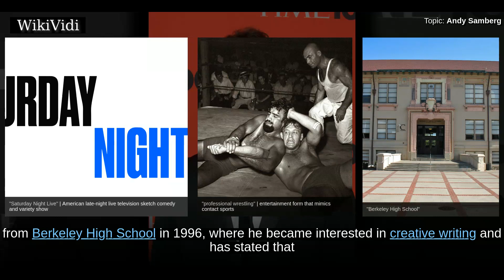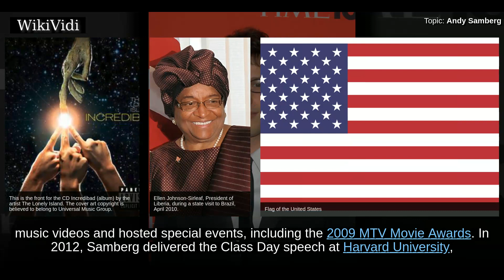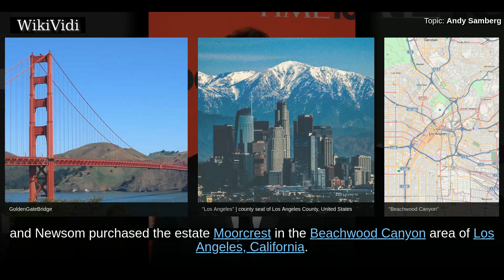ANDY SAMBERG - WikiVidi Documentary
Andrew David Samberg , is an American actor, comedian, filmmaker, and musician. He is a member of the comedy music group The Lonely Island and was a cast member on Saturday Night Live , where he and his fellow group members have been credited with popularizing the SNL Digital Shorts. Samberg has starred in several films, including Hot Rod , I Love You, Man , That's My Boy , Celeste and Jesse Forever , Hotel Transylvania , Hotel Transylvania 2 , Popstar: Never Stop Never Stopping , and Storks . He stars as Jake Peralta in the police sitcom Brooklyn Nine-Nine, for which he was awarded a Golden Globe Award for Best Actor – Television Series Musical or Comedy in 2014.

Shortcuts to chapters:
00:00:54  Early life
00:02:07  Acting and filmmaking
00:04:10  Saturday Night Live

Copyright WikiVidi.